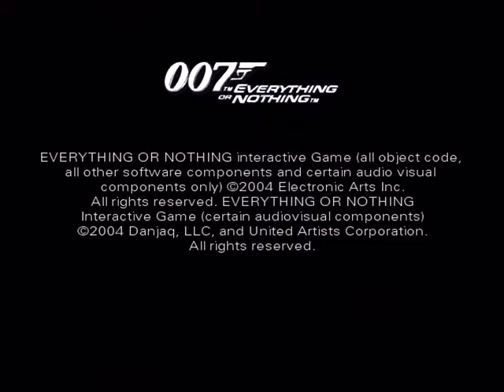007 Everything or Nothing - Xbox